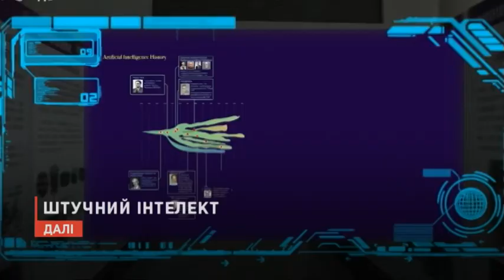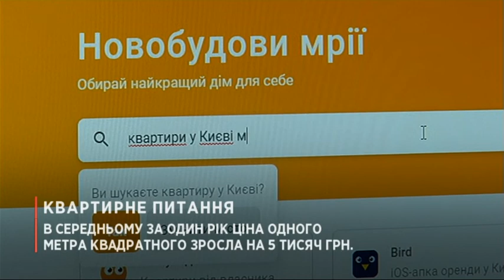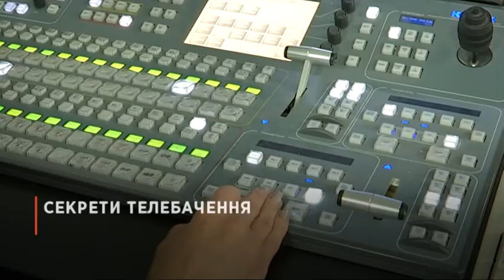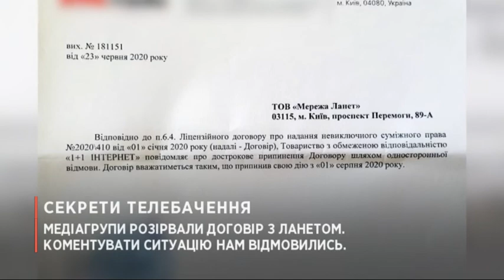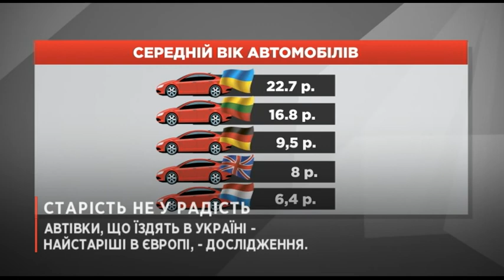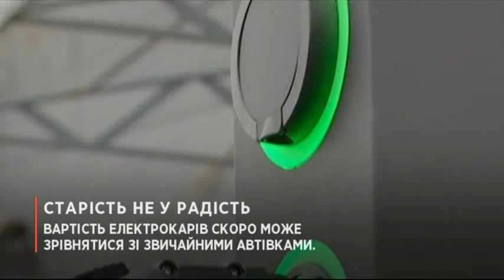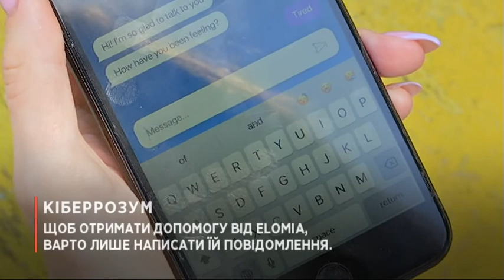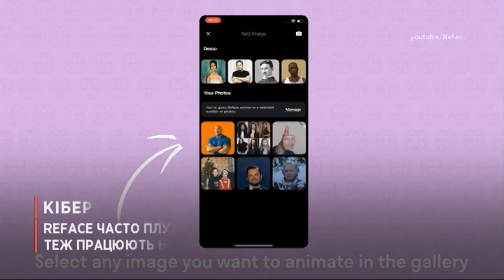Київ.Тижневик - випуск за 13 червня 2021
Київ.Тижневик - інформаційний підсумок тижня від команди КиївNewsRoom. Дивіться у свіжому випуску:
00:00 - анонс випуску
02:16 - квартирне питання, або скільки коштує київська нерухомість
12:02 - що таке пакети телевізійних провайдерів і чому ми дивимось те, що дивимось?
20:49 - чи заборонять в Україні автомобілі з двигунами внутрішнього зростання?
30:51- що таке франчайзинг і чи варто купувати франшизу?
40:39 - все про штучний інтелект